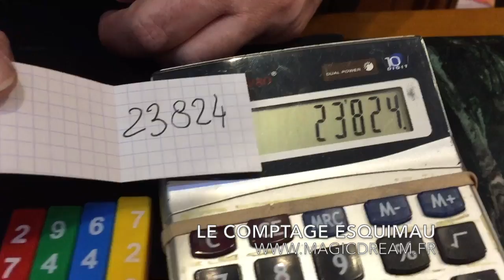magie LE COMPTAGE ESQUIMAU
Retrouvez le tour de magie LE COMPTAGE ESQUIMAU au magasin MAGIC DREAM ou directement sur le